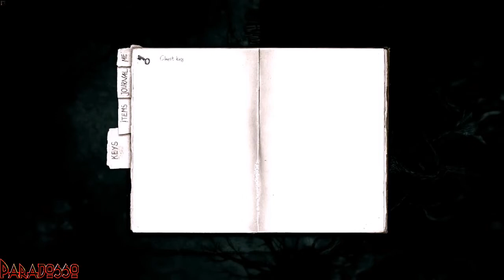| DARKWOOD [ITA] | Episodio - 08